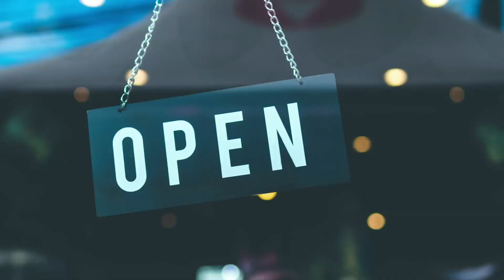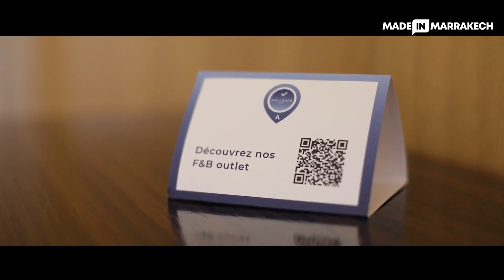MARRAKECH reOPENINGS #2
Après de longs mois d'attente, Marrakech revit et fait le plein d'ouvertures !
Découvrez notre série de vidéos MARRAKECH (re)OPENINGS : restaurants, hôtels, brunchs et activités... Ca bouge à Marrakech !